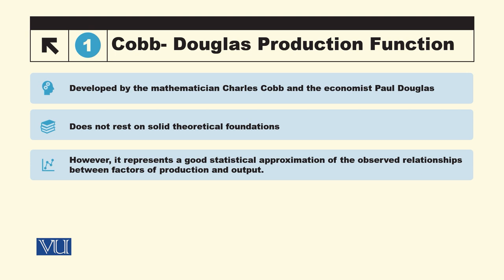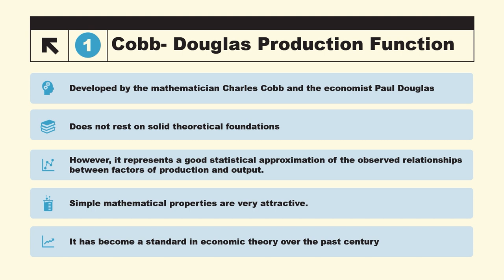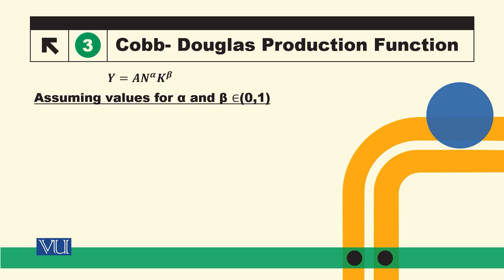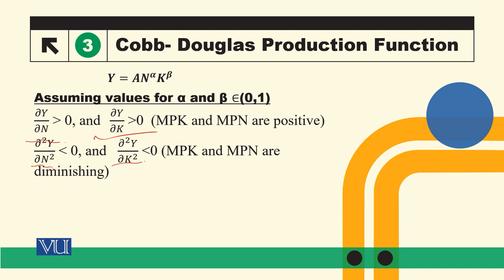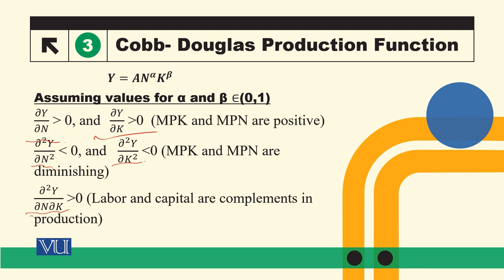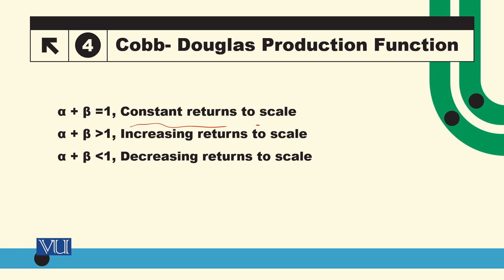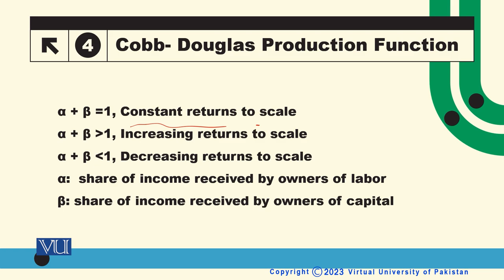An Example: Cobb- Douglas Production Function | Macroeconomic Analysis | ECO616_Topic020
Topic020: An Example - Cobb- Douglas Production Function,
By Dr. Hafiz Muhammad Ali Bhatti